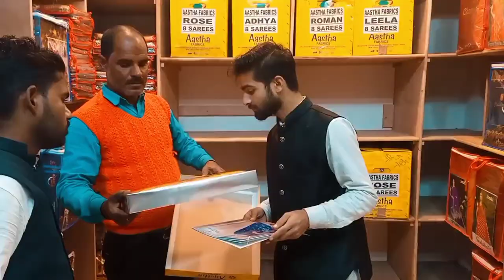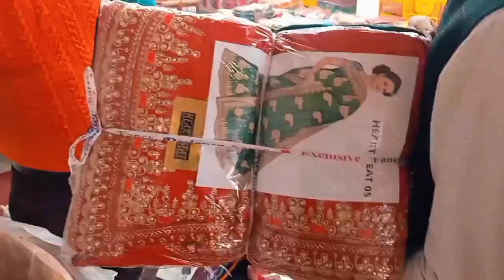Shoping In Geeta Press || Geeta Press Gorakhpur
Aapko Kounsa Part Accha Laga Vo Jarur Batana Comment Section Mein. MERE PYARE SUPPORTERS ❤️ PYAR DIKHAO IS VIDEO KO :)

Read This 👇
•Videography by — SACHIN JAISWAL
•Editing by — SACHIN JAISWAL
•Cammera — OPPO RENO 2F
•Editing App— Kinemaster
•Place — GEETA PRESS  Gorakhpur
•In This Video 👇
•SACHIN, ANMOL, KARMVEER

STAY TUNED FOR NEXT VLOG, NEW VLOGS ARE COMING SOON TILL THEN DONT FORGET TO LIKE THIS VIDEO ❤️ & DO TURN ON BELL NOTIFICATION 🔔 _________________________________________________________________ I am More Active On Instagram : s4sachin__ 👈 _________________________________________________________________ ▼ FOR BUSINESS ENQUIRES ▼ contact.
_________________________________________________________________ If you Like Today's Vlog Then Please hit that "Like" button, It's My Youtube Vlog I Hope You will Shower The Same Love & Respect As You Are Giving Me on Instagram If anyone has any Queries then "Comment" down below, Drop Your Valuable Feedback In Comment Section (It's All Your's) Your 1 share can make a big change for me, so please do "Share" Do watch my other videos too, I sure you would like it, And please do "Subscribe" my channel.